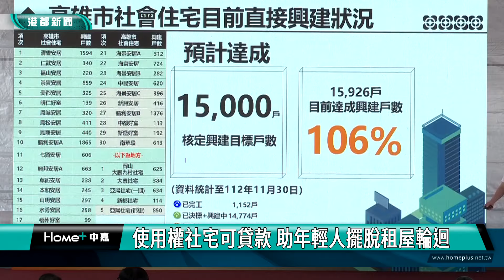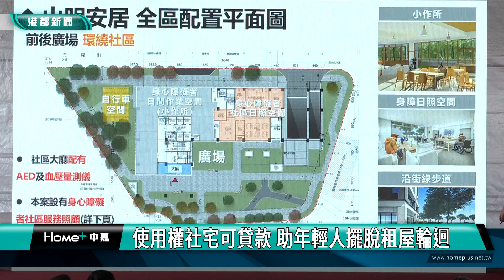居住正義|力推使用權社宅 郭建盟盼拉長70年使用期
社會住宅只租不賣，最長也只能住12年，之後還是可能淪為租屋族；高雄市議員郭建盟建議市府，可以將社宅設定為使用權社宅，最長可居住70年；讓年輕人在這段期間打拚賺錢，買到房子之後，再將社宅回賣給市府，擺脫租屋的輪迴。